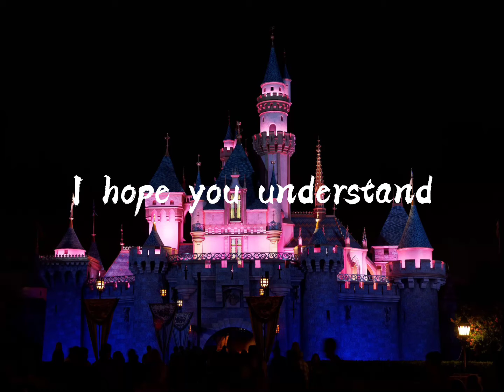BIG ANNOUNCEMENT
BIG ANNOUCEMENT